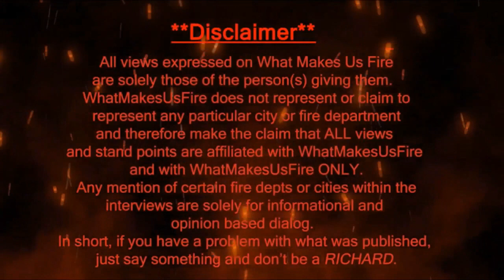Nick - The Poppa Bear Firefighter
On this episode of the podcast we have Mr. Nick, better known as "Poppa Bear" or @Poppa_Bear_1.0 on social media.
Poppa and I, discuss his 36 years in the fire service and how it has changed for him. He also shares his battle with mental health issues, and how he has found a way to overcome them.
Poppa shares his story without hesitation, all in hopes of helping someone who may be moved by his story.
Please help me welcome The Poppa Bear Firefighter.